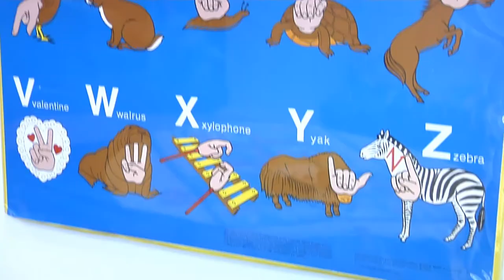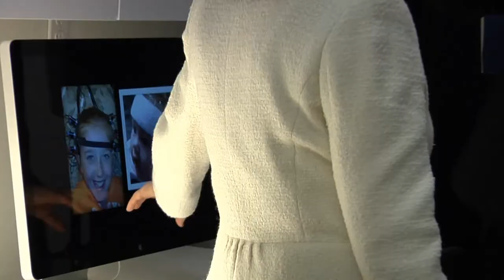Brain & Language Lab Open House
This video shares highlights from the opening of Gallaudet University's new Brain and Language Laboratory (BL2). BL2 is led by Dr. Laura-Ann Petitto, a world-renowned cognitive neuroscientist and a developmental cognitive neuroscientist, who is known for her three decades of discoveries about language learning in the human brain, the bilingual brain, the reading brain, and for her discoveries about the acquisition and neural organization of American Sign Language (ASL).